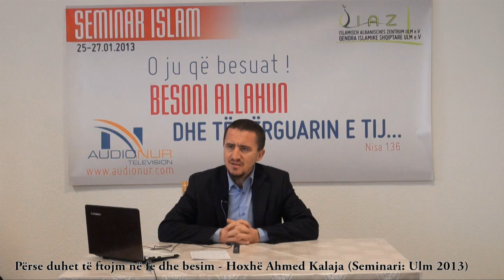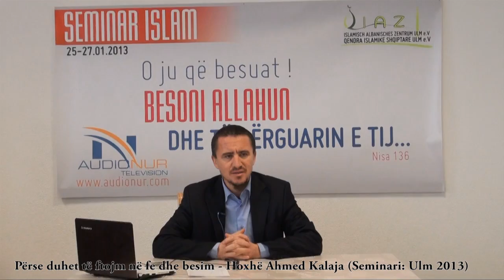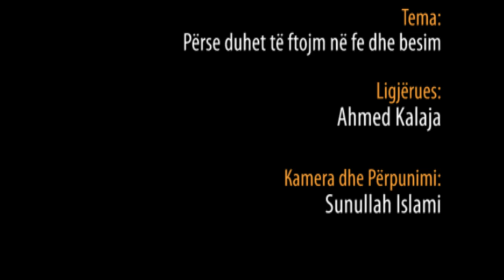Përse duhet të ftojm në fe dhe besim - Hoxhë Ahmed Kalaja (Seminari: Ulm 2013)